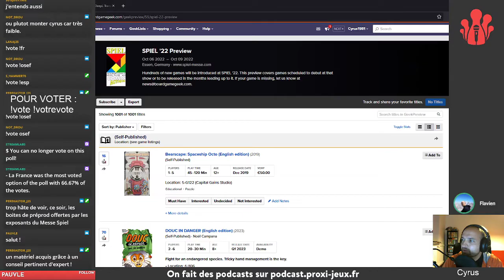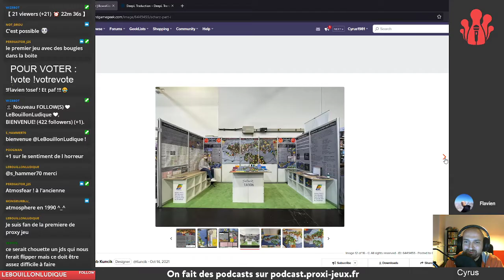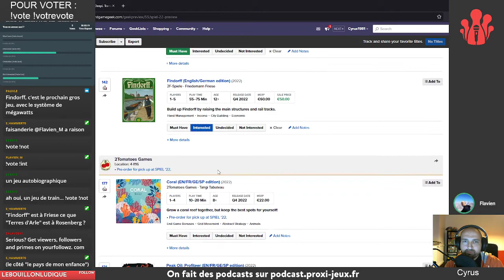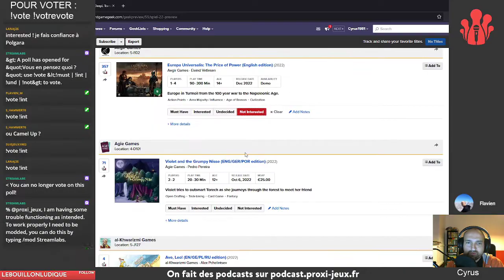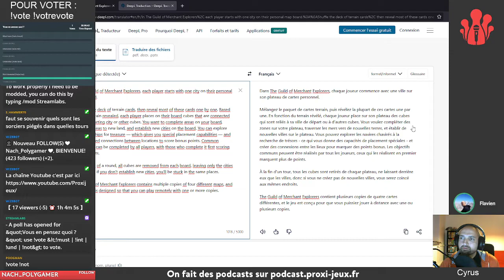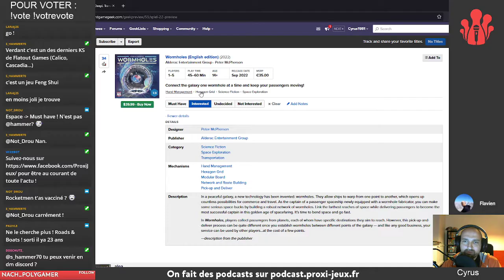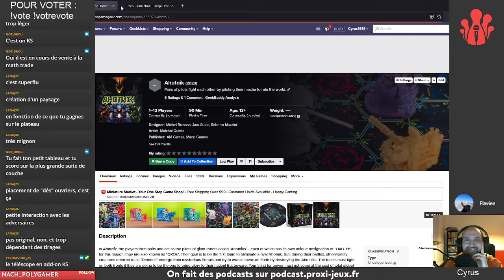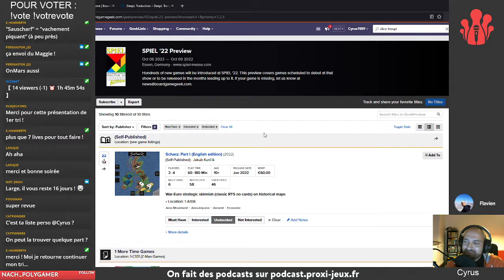Tri sélectif : les jeux d'Essen 2022 qu'on veut essayer (Partie 1)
Tri sélectif : on regarde des jeux à sortir et on voit ce qui nous branche.

Pour cet épisode, Cyrus et Flavien jettent un œil sur les jeux à sortir lors du salon d'Essen 2022 et voient lesquels ils veulent garder dans le viseur.

Rediffusion du stream du 18 septembre 2022.